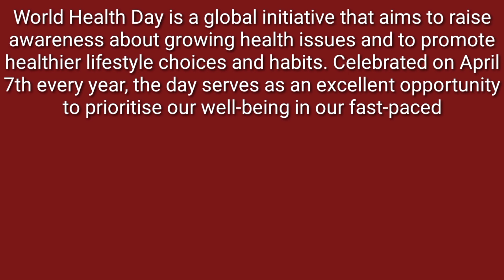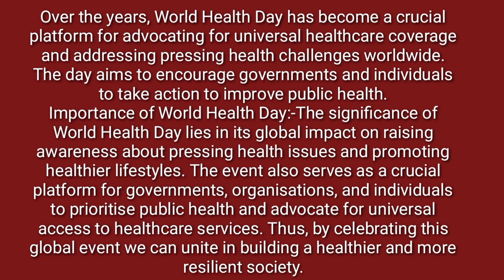Essay on World health day 2024